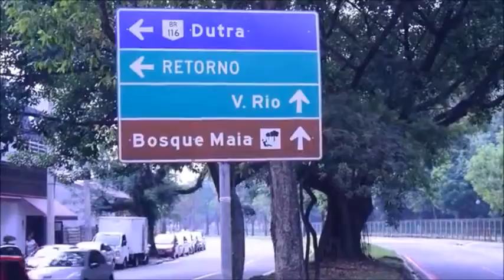Websérie H80 SOBREVIVENCIA - Episódio 1 - Miro Zaiatz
Conrado Coelho vem para Guarulhos de mudança, com o casamento marcado pela mãe. O rapaz fica sem saber o que fazer, até conhecer Caique que lhe apresenta um novo mundo.
Produzida por: 8/80 Produções
Escrita e Dirigida por: Fernando L. Kenpachi & Silvestre Aragon
Edição de vídeo: Allan Cutrim

Apoio
Secretaria de Cultura da Cidade de Guarulhos